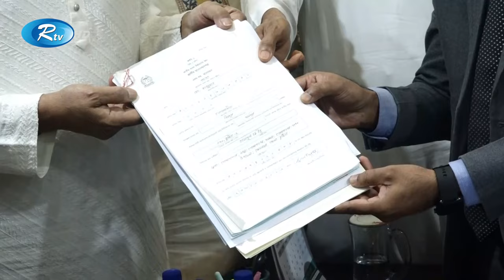১৪ দল জোটবদ্ধভাবেই নির্বাচন করবে : হাসানুল হক ইনু | Hasanul Haq Inu | Rtv News